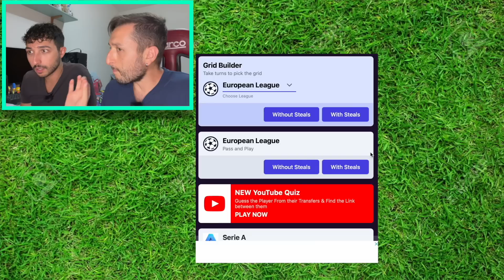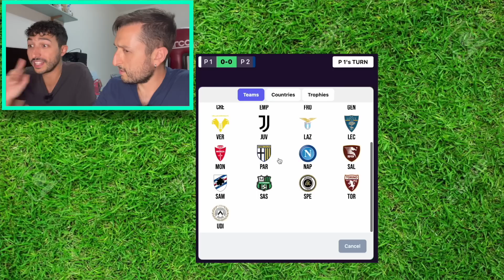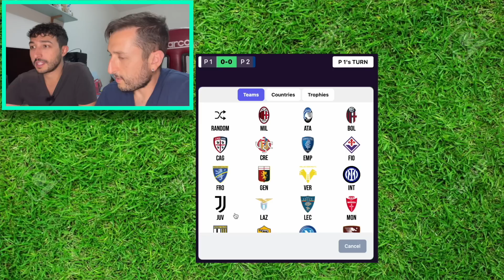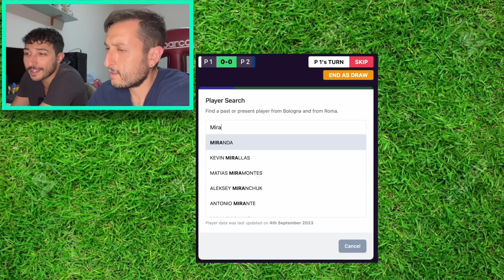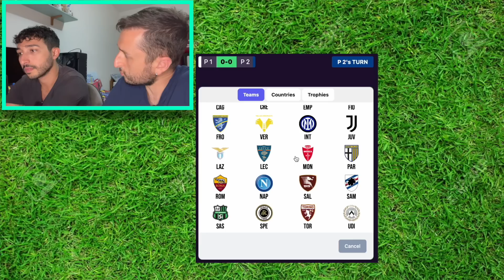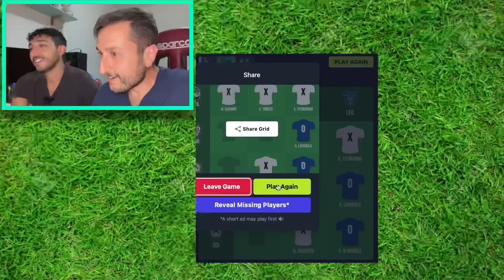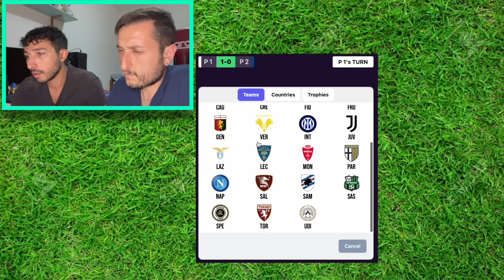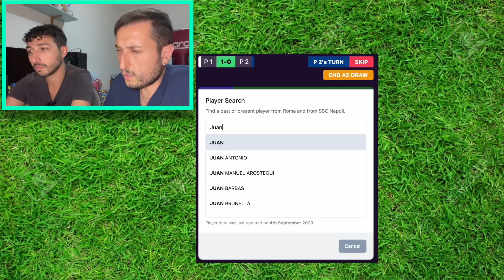😨🏆 [PENITENZA SCONVOLGENTE] TIKI TAKA TOE: CREIAMO NOI I TABELLONI‼️ 😨 GABBOMAN VS FABIO #13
6000 MI PIACE o arriviamo a 518.000 ISCRITTI ENTRO MEZZANOTTE - domani subito nuovo episodio CON PENITENZA scelta da voi nei commenti!
Tiki taka toe: il tris del calcio! Oggi affrontiamo sfide difficilissime col nuovo regolamento!